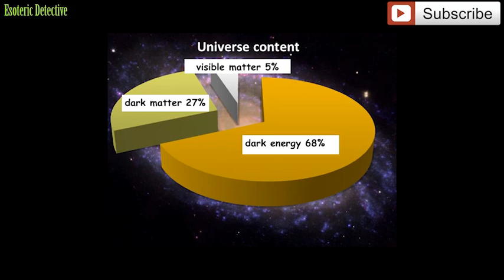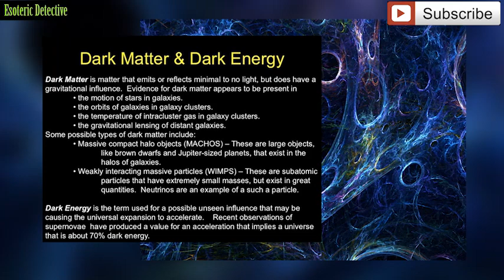Earth Surrounded by HAIRS OF DARK MATTER says NASA Study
Earth may be surrounded by dense 'hairs' of dark matter, according to a new Nasa study.

Dark matter is an invisible, mysterious substance that makes up about 27 per cent of all matter and energy in the universe.
The latest research suggests vast strands of dark matter filaments are spreading out from large planetary bodies such as Earth or Mars.

If this is true, it may be a sign that astronomers will finally be able to detect this strange form of matter that has eluded them for so long.

Regular matter, which makes up everything we can see around us, is only five percent of the universe.
The roots of these dark matter hairs would be an attractive place to look, given how dense they are thought to be,' said Charles Lawrence, chief scientist for JPL's astronomy department.
Another fascinating finding from computer simulations is that the changes in density found inside our planet would be reflected in the dark matter hairs.

The hairs would have 'kinks' in them that correspond to the transitions between the different layers of Earth.
if it were possible to obtain this information, scientists could use hairs of cold dark matter to map out the layers of any planetary body, and even infer the depths of oceans on icy moons.